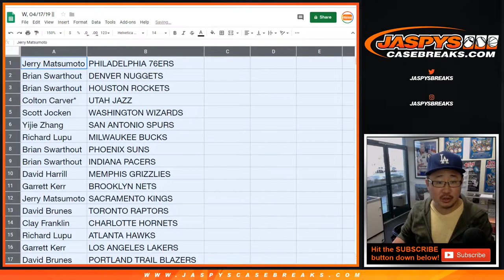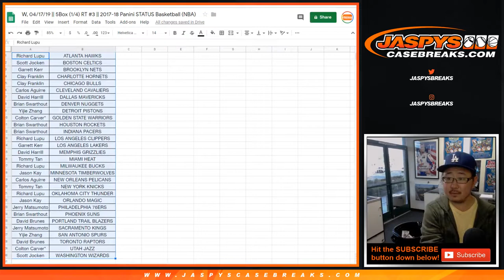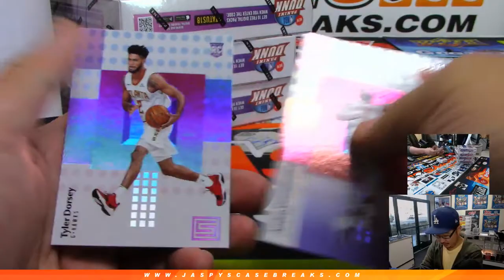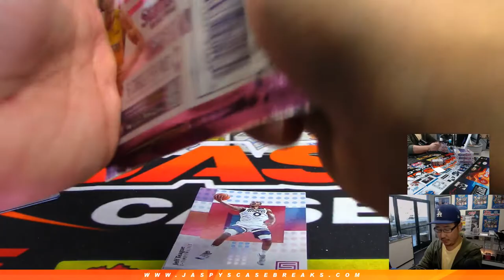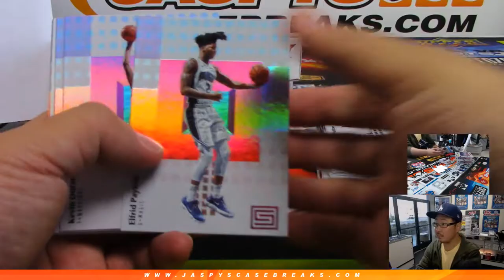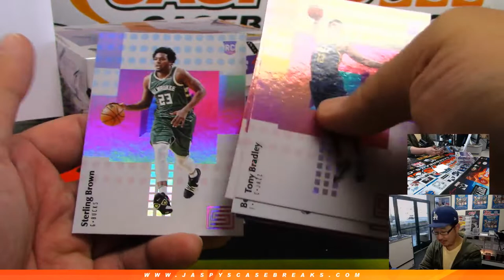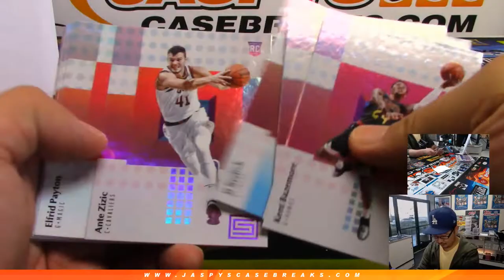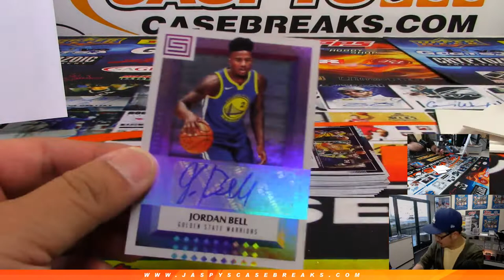W, 04/17/19 || 5Box (1/4) RT #3 || 2017-18 Panini STATUS Basketball (NBA)